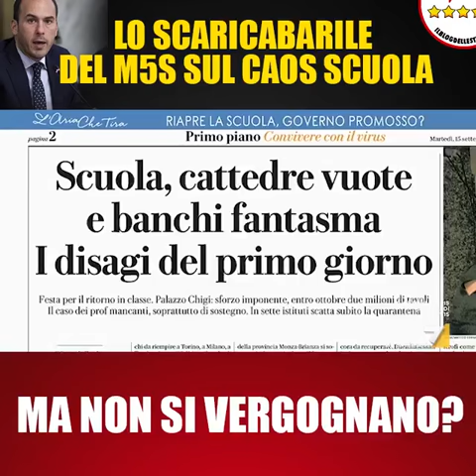Giorgia Meloni: Lo scaricabarile del m5s sul caos scuola. Ma non si vergognano?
È incredibile come gli esponenti del M5S scarichino sempre le loro responsabilità su qualcun altro. Ora il caos sulla riapertura delle scuole sarebbe colpa delle bolle di accompagnamento, dei Presidi, di chi governava prima, dei comitati tecnici che loro stessi hanno voluto. Vorrei dargli un'informazione: cari grillini, siete al governo da più di due anni, avete occupato ogni poltrona possibile, avete avuto 6 mesi per mettere a punto un piano serio per riaprire le scuole, avete bocciato tutte le proposte di Fratelli d'Italia sul tema pensando di poter fare da soli e i vostri risultati sono disastrosi: bimbi disabili costretti a rimanere a casa per l'assenza di insegnanti di sostegno, alunni costretti a studiare per terra, per non parlare dei costosissimi banchi a rotelle voluti dalla Azzolina e utili solo per giocare all'autoscontro. Ora basta, assumetevi le vostre responsabilità una volta tanto.